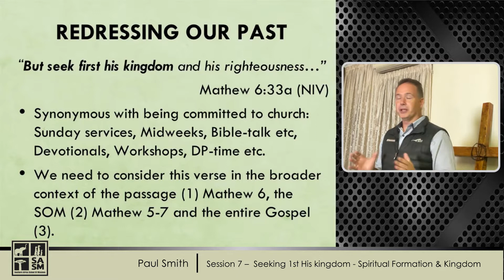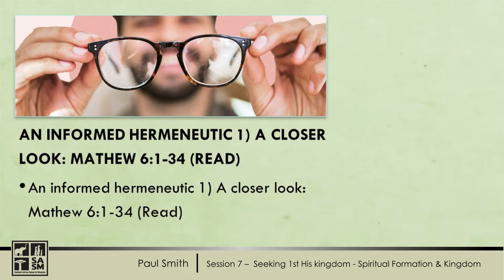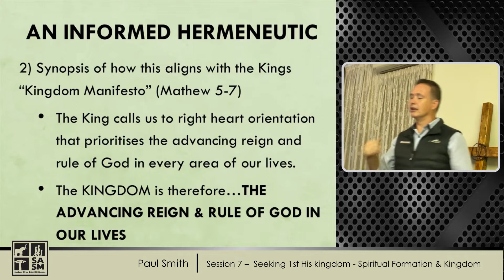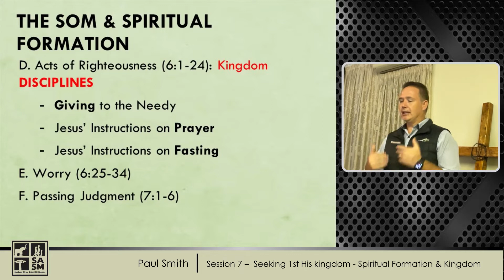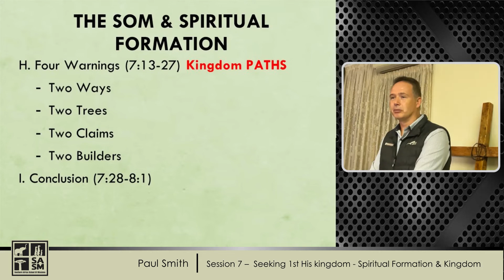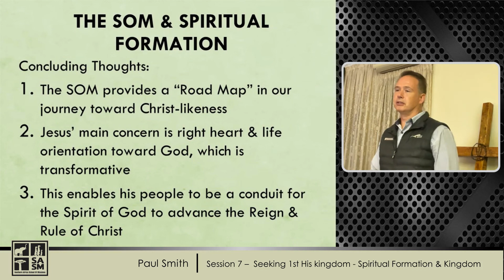SASM Session 7 – Spiritual Formation & Kingdom - Seeking 1st His kingdom Seeking 1st His kingdom